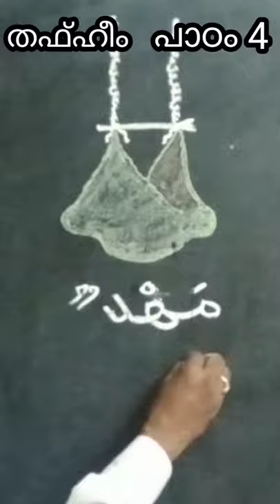madrasa class 1 thafheem chapter 4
knowledge
history
story
poem
travel etc.